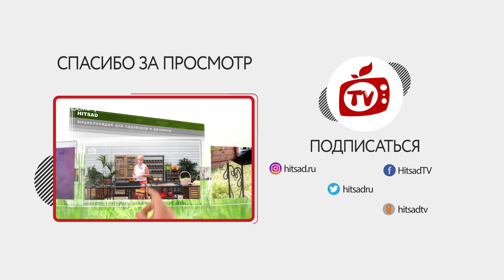Растения которые ОЧЕНЬ Любят Кислые Почвы 🌺 Цветы для кислой почвы 🌺 Советы От Хитсад ТВ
Декоративные растения для кислых почв

Большинство декоративных растений предпочитают нейтральные почвы, а большинство почв в средней полосе России имеют повышенную кислотность. К тому же почву закисляем и мы сами внесением органических и минеральных удобрений.
Раскислить почву раз и навсегда не удастся. Она всегда будет стремиться к естественному показателю рН. Чтобы хоть как- то облегчить жизнь себе и растениям в саду, подбираем декоративные растения, которые будут себя хорошо чувствовать на кислых почвах.
Бадан – вечнозеленое растение с крупными мясистыми листьями. Бадан очень наряден в период цветения, но и в остальное время хорош. Надземная часть не отмирает осенью. Как только сойдет снег, он уже во всей красе. Цветет бадан в мае.
Вереск обыкновенный – растет только на кислых почвах. Это небольшой кустарник с эффектными белыми, розовыми и сиреневыми цветками.
Гортензии – метельчатая, черешковая, древовидная, пильчатая – все эти виды прекрасно зимуют в средней полосе, и нуждаются в кислой почве. Более того, если почва недостаточно кислая, ее нужно подкислять.
Живучка ползучая – почвопокровное растение. Ее можно использовать в качестве альтернативного газона. В самом конце весны живучка расцветает белыми, фиолетовыми, розовыми цветками. Предпочитает слабо кислые почвы.
Калина – очень кислые почвы ей не подходят, а слабокислые в самый раз. Калина красива весной, когда покрыта пеной белых цветков, и летом, и осенью, и зимой, припорошенная снегом.
Ландыш майский – идеальное растение для тени и среднекислой почвы.
Ну и фаворит среднекислой почвы – рододендрон. Очень декоративен в период цветения. В зимний период рододендрон лучше укрыть спанбондом или лутрасилом, чтобы не обожглись цветовые почки.

Будь первым !!